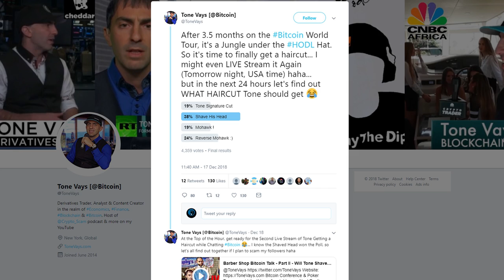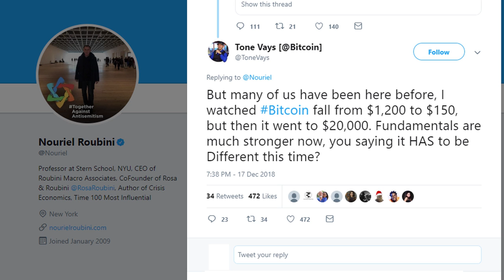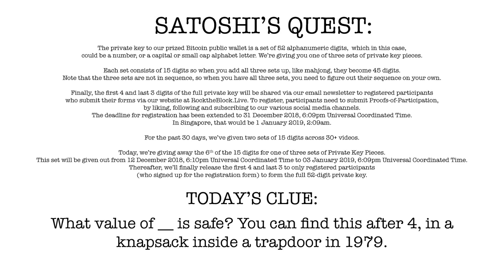TONE VAYS VS DR DOOM! Free Conversion to PayPal on Coinbase, and Atari on the Blockchain.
It is 10th anniversary of Satoshi's gift to the world, You are invited to join Satoshi's Quest and embark on a journey of self-discovery. But there can only be one winner!

Wanchain: 0x491C91cE78A7fc0C9dEC6AE4db506E36282d2a48

Bitcoin (BTC): 1KxwRqsHApwBSneY88vMffWLFEUEncZ5jq

1) Tone Vays In Twitter War With Dr. Nouriel "Dr. Doom" Roubini

3) Animoca Brands and Atari Interactive aims to develop and publish blockchain of  Rollercoaster Tycoon Touch